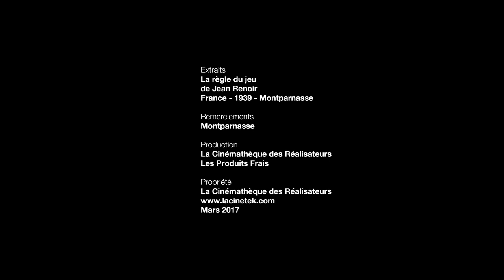Christian Rouaud à propos de "La Règle du jeu" de Jean Renoir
Christian Rouaud à propos de "La Règle du jeu" de Jean Renoir, film à voir en streaming sur LaCinetek